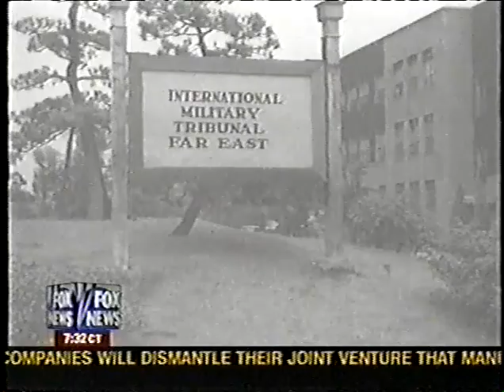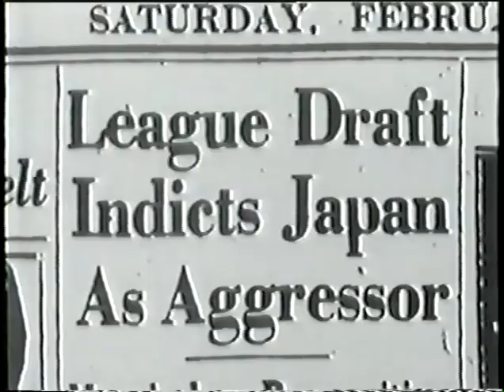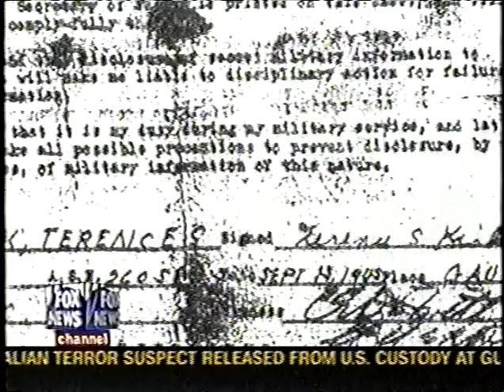Bob Donihi (2005) on Tokyo Trial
Robert H. Jackson Center hosted two events relating to the Tokyo trials and atrocities in the Pacific. the first was a Sept. 24, 2005 interview with Tokyo prosecutor Bob Donihi. He also participated in the Subsequent Nuremberg Trials.